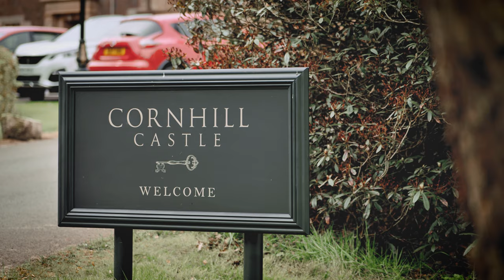Jennifer and Kyle Highlights Film, Cornhill Castle 14th May 2023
Get Like A House Of Cards by Paul Leary, Nait Masuku, Rachel Barror, David Delgado and over 1M + mainstream tracks

License ID: 8Z31xv8w6oN